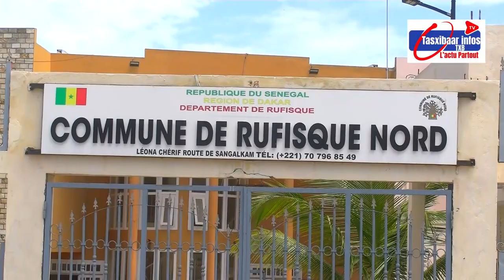RUFISQUE Les syndicalistes exigent une délégation contre le maire après l'exclusion d'un employé